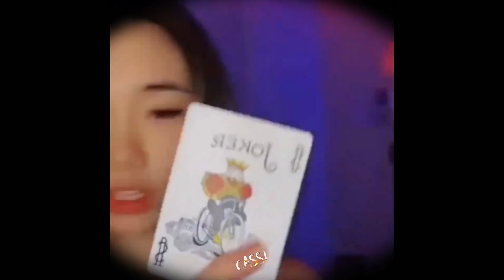sirgomez - 45thots (feat. gaspmf)